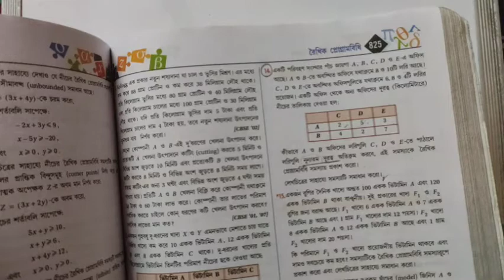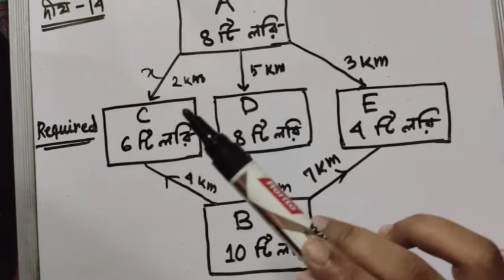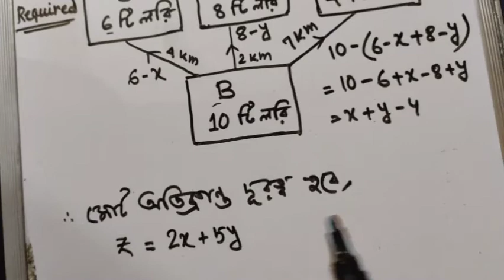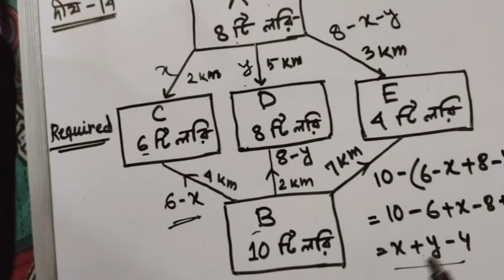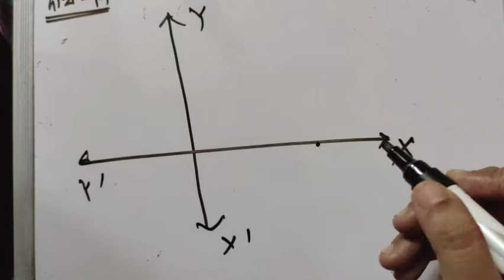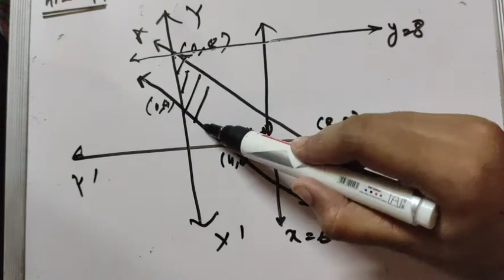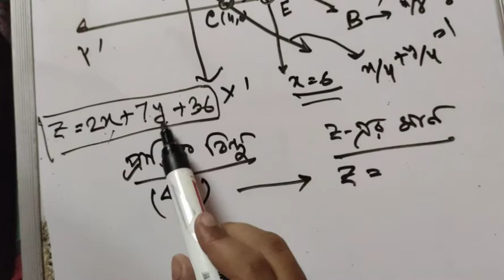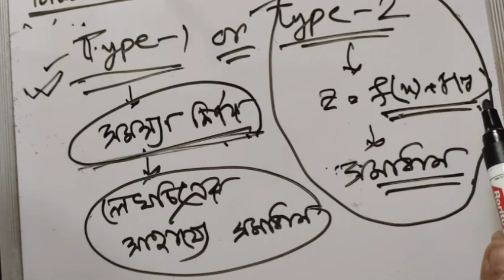S.N DEY~দীর্ঘ উত্তরধর্মী-14 ◆SUGGESTION◆TOPIC:-LPP◆UNIT-5◆REVISION SESSION◆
UNIT~1:
1.Trigonometric Inverse Circular Function.
2.Relation.
3.Mappping or Functions.
4.Binary Operation.

UNIT~2:
1.Types of matrix and operation matrices.
2.Determinant(2A)
3.Determinant(2B)
4.Determinant(2C)
5.Adjoint & Inverse of a Matrix & Solution of Simultaneous Linear Equation.

UNIT~3:
1.Limit.
2.Continuity.(2A)
3.Differentiability.(2B)
4.Differentiation.(3A&3B)
5.Second Order Derivative.
6.Indefinite Integral.
7.Method of Substitution.(6A&6B)
8.Integration by Parts.
9.Integrals of some special form of functions.
10.Definite Integral.(9A&9B)
11.Maxima and Minima.
12.Differential Equation.
13.Increasing and Decreasing Functions.
14.Differential Equation of first order and first degree.
15.Significance of derivative.
16.Definite Integral as an Area.
17.Tangent & Normal.

UNIT~4:
1.Vector Algebra.
2.Product of two vectors.
3.Direction Cosine & Direction Ratio.
4.Straight Line(4A,4B,4C,4D,4E)
5.Plane (5A & 5B)

UNIT~6
1.Probability-1A
2.Probability-1B
3.Random variable and its distribution.
4.Binomial Distribution

Now it's time to practice maths of every chapters.So,tell me your problem in comment section and I will do those maths in this revision session.I hope you will understand in a better way.

Simultaneously,We have started MCQ Session.
So,If you have any doubt of any chapter's MCQ then you will tell me in messager or email.

Now I have started "Test Paper Series" for random practice.

Besides that,I have focussed on important topic and already have practiced those topic's related maths.